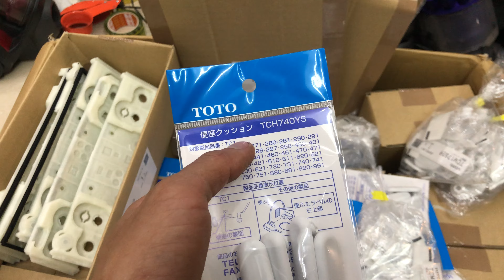Linh kiện nắp bệt toto , đế cài , đệm cao su , bác nào cần inbox e